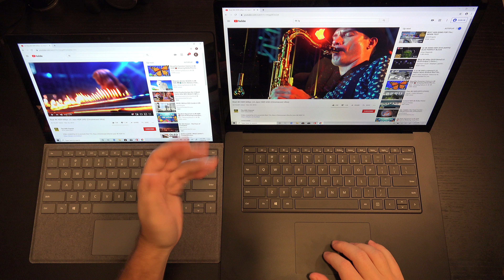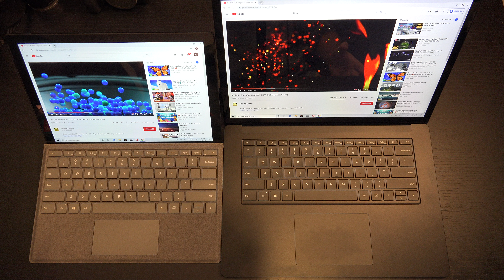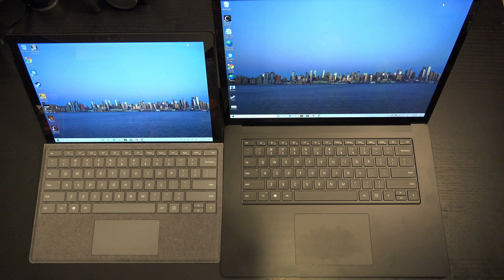Microsoft Surface Pro 7 vs Surface Laptop 3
Surface Pro 7 Amazon
Here is my comparison of the surface pro 7 and the surface laptop 3.
-TDD